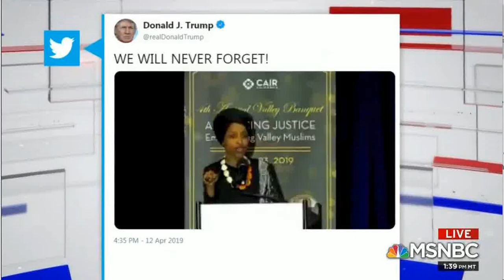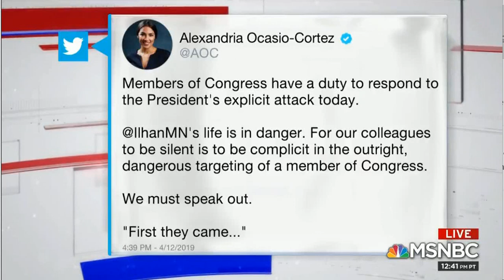Zahra Billoo, Yamiche Alcindor, Anne Gearan on Trump/Ilhan Omar incitement